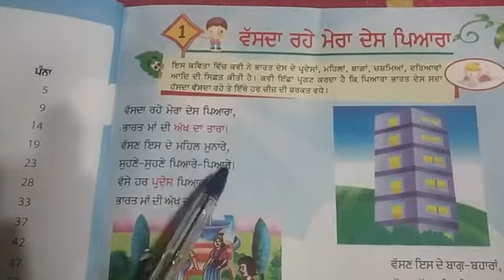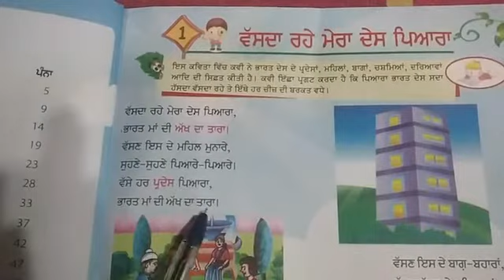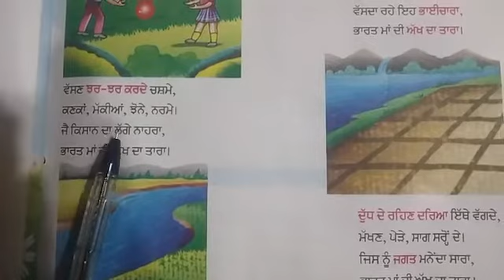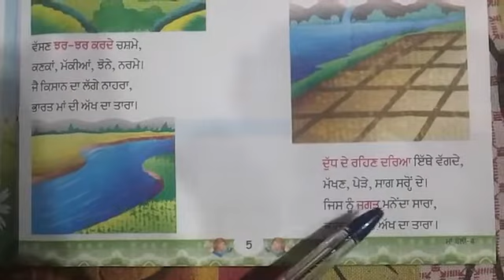Class 4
Punjabi